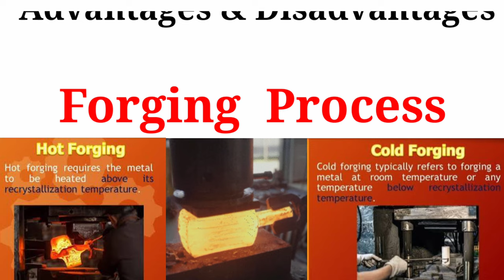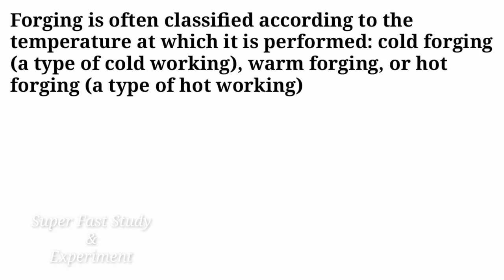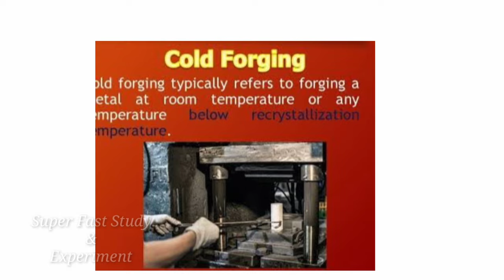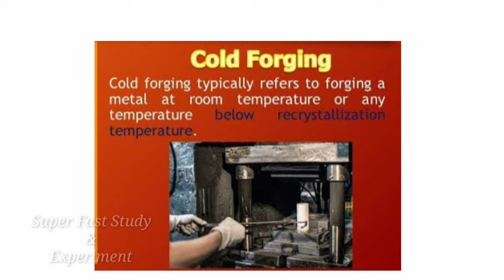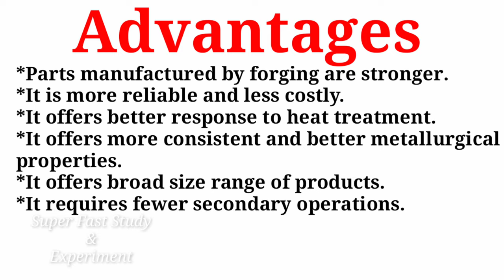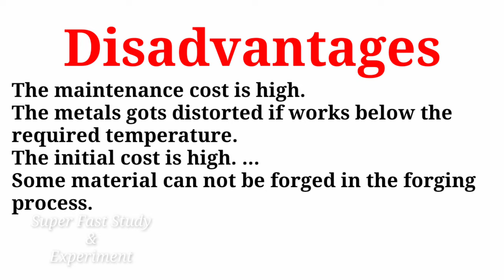Forging Process | Forging Process in Hindi | Hot Forging & Cold Forging | Advantages of Forging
@superfaststudyexperiment Forging Process | Forging Process in Hindi | Hot Forging & Cold Forging | Advantages of Forging

Hello Friends

In this video we discuss about Forging Process Hot Forging and Cold Forging also we discuss about its Advantages and Disadvantages.

What is forging
What is forging Process
What is hot Forging
What is Cold Forging
Advantages of Forging
Disadvantages of forging
Forging Process in Hindi
Metal forging Process